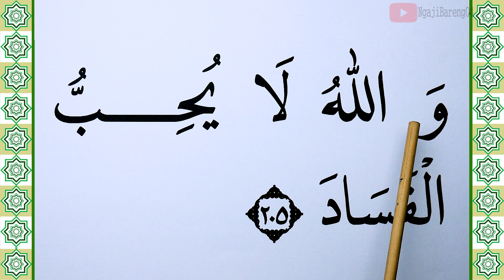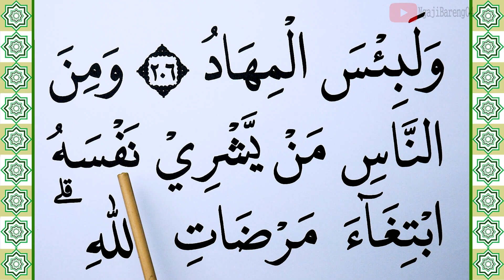KHUSUS TERBATA BATA BELAJAR MEMBACA QURAN SURAH AL BAQARAH KATA DEMI KATA AYAT 205-207 DENGAN TAJWID